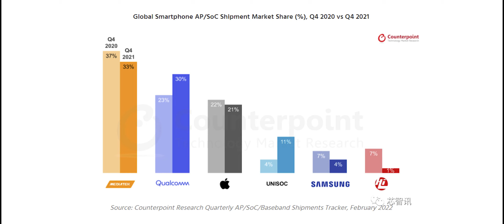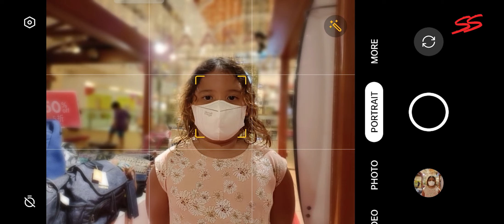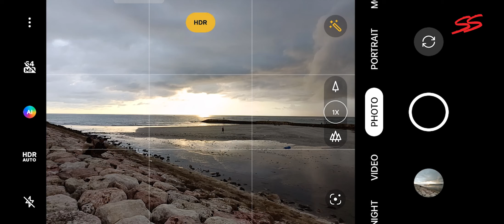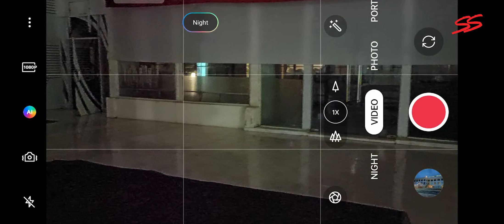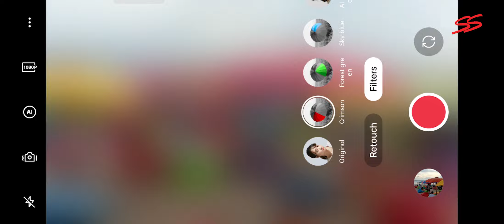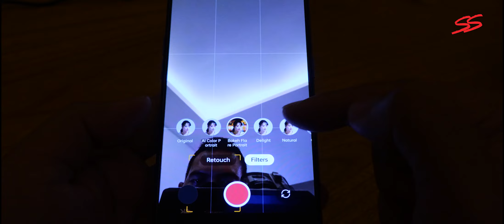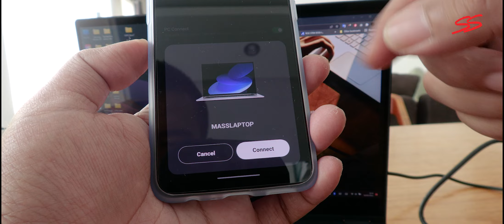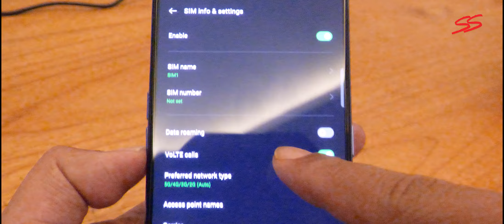OPPO Reno7 5G Quickeview Indonesia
Yep apabila anda butuh hp yang masih ada headphone jack, triple slot, sudah 5G, dual pula. Tapi masih bisa mendapatkan hasil Foto dan video bagus. yess ini adalah hp yang cocok buat anda, dan ada yang menarik sekali, lagnsung simak video ini sampai habis.

6. ian Post - Magic - no vocal (Artlist Music Subscription)